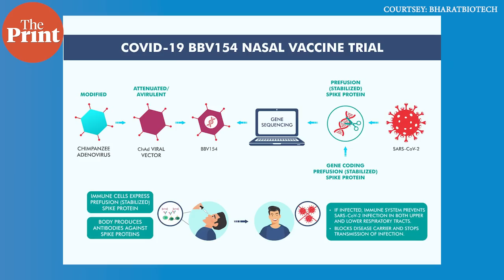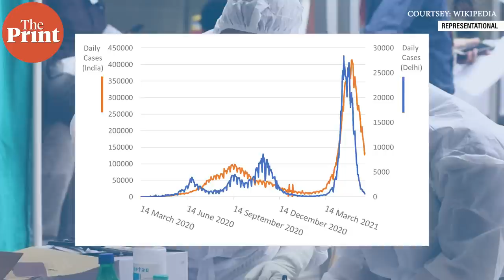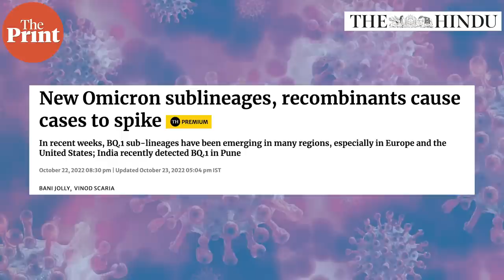Why is there a surge in Covid cases in China?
China's removal of 'Zero Covid' policy may have left the country vulnerable to the same variants that had are already been circulating in other countries. Watch this episode of PureScience with ThePrint's Mohana Basu to learn more.